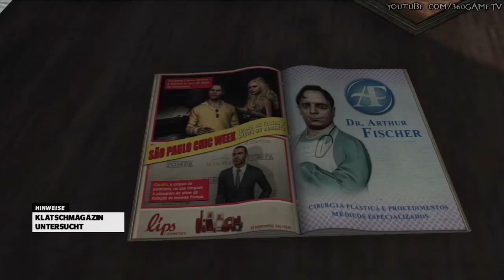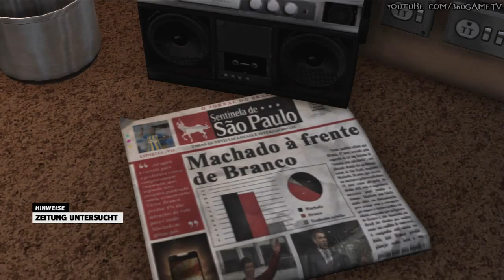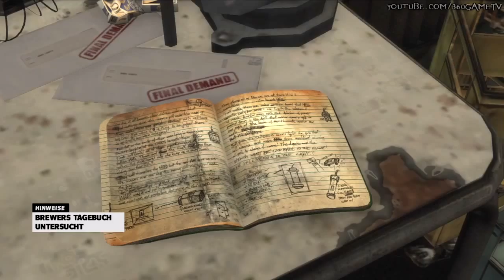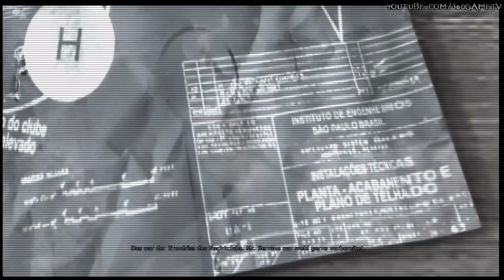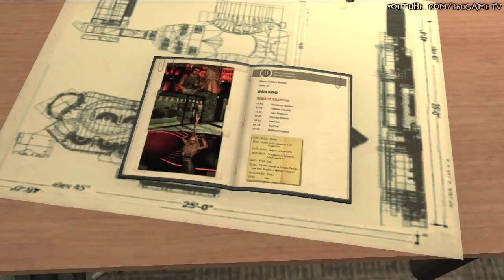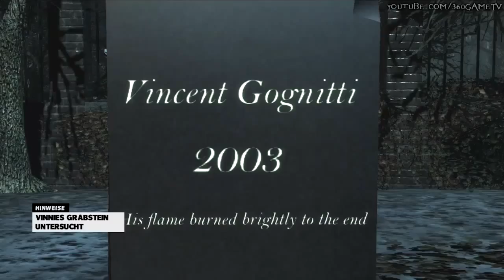Max Payne 3 - A License To Kill - An Echo Of The Past - Achievement Collectibles Guide Part 01 - HD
Max Payne 3 Collectibles Golden Guns Clues

Hier der 1. Teil der Sammelitems für folgende Erfolge / Trophäen

Lizenz zum Töten (A License To Kill)
Sammle alle goldenen Waffen (Collect All Golden Guns)

Erinnerungsstücke (An Echo Of The Past)
Finde alle Hinweise

Diesen Erfolg / Trophäe erhaltet ihr nebenbei mit beim sammeln

Riecher für den richtigen Ort (Sure Know How To Pick A Place)
Entdecke alle Touristen-Aufenthalte (Discover All Tourist Locations)

Chapter 1
00:07 Goldenes PT92 Teil 1 (Golden PT92 Part 1/3)
00:16 Klatschmagazin (Celebrity Magazine)
00:30 Goldenes PT92 Teil 2 (Golden PT92 Part 2/3)
00:43 Goldenes PT92 Teil 3 (Golden PT92 Part 3/3)
00:52 Foto (Dropped Photo)

Chapter 2
01:05 Goldenes 38 Rev. Teil 1 (Golden 38 Revolver Part 1/3)
01:15 Goldenes Mini-30 Teil 1 (Golden Mini-30 Part 1/3)
01:25 Flyer (Night Club Flyer)
01:35 Toter Fussballstar (Dead Soccer Star)
01:45 Goldenes 38 Rev. Teil 2 (Golden 38 Revolver Part 2/3)
01:56 Ex Cop
02:13 Stueck eines zerrissenen Kleides (Torn Dress Piece)
02:18 Zeitung (Newspaper)
02:25 Goldenes Mini-30 Teil 2 (Golden Mini-30 Part 2/3)
02:36 Goldenes Mini-30 Teil 3 (Golden Mini-30 Part 3/3)
02:50 Goldenes 38 Rev. Teil 3 (Golden 38 Revolver Part 3/3)
03:00 Halskette (Giovannas Necklace)

Chapter 3
03:14 Bild von Victor (Picture of Victor)
03:26 Blutflecken (Blood Stained Door)
03:36 Goldenes M10 Teil 1 (Golden M10 Part 1/3)
03:49 Goldenes M82A1 Teil 1 (Golden M82A1 Part 1/3)
03:58 Blutbefleckten Flur (Blood Stained Hallway)
04:08 Goldenes M10 Teil 2 (Golden M10 Part 2/3)
04:18 Goldenes M10 Teil 3 (Golden M10 Part 3/3)
04:26 Denkmal eines Fussballstars (Soccer Star Memorial)
04:36 Goldenes M82A1 Teil 2 (Golden M82A1 Part 2/3)
04:48 Goldenes M82A1 Teil 3 (Golden M82A1 Part 3/3)

Chapter 4
05:09 Goldenes 1911 Teil 1 (Golden 1911 Part 1/3)
05:16 Goldenes 1911 Teil 2 (Golden 1911 Part 2/3)
05:26 Goldenes 1911 Teil 3 (Golden 1911 Part 3/3)
05:35 Max NYPD Abzeichen (NYPD Badge)
05:43 Goldenes M500 Teil 1 (Golden M500 Part 1/3)
05:47 Zeitungsausschnitte (Newspaper Clippings)
05:55 Brewsers Tagebuch (Brewers Journal)
06:01 Goldenes SAF 40 Teil 1 (Golden SAF 40 Part 1/3)
06:12 Goldenes M500 Teil 2 (Golden M500 Part 2/3)
06:23 Goldenes SAF 40 Teil 2 (Golden SAF 40 Part 2/3)
06:35 Goldenes M500 Teil 3 (Golden M500 Part 3/3)
06:47 Goldenes SAF 40 Teil 3 (Golden SAF 40 Part 3/3)

Chapter 5
07:01 Geparkter Hubschrauber (Parked Helicopter)
07:10 Lösegeldforderung (Ransom Note)
07:18 Goldenes Micro 9MM Teil 1 (Golden Micro 9MM Part 1/3)
07:27 Video Camera
07:37 Goldenes Micro 9MM Teil 2 (Golden Micro 9MM Part 2/3)
07:45 Goldenes Micro 9MM Teil 3 (Golden Micro 9MM Part 3/3)
07:55 Branco Familien Foto (Branco Family Photo)
08:07 Zeitung (Newspaper)
08:15 Etagenpläne (Night Club Floor Plans)
08:25 Goldenes LMG 30 Teil 1 (Golden LMG 30 Part 1/3)
08:36 Goldenes LMG 30 Teil 2 (Golden LMG 30 Part 2/3)
08:45 Goldenes LMG 30 Teil 3 (Golden LMG 30 Part 3/3)

Chapter 6
08:59 Goldenes MD-97L Teil 1 (Golden MD-97L Part 1/3)
09:06 Akte über Fabiana (File on Fabiana)
09:14 Rodrigos Email
09:23 Architektonisches Modell (Architectual Models)
09:28 Goldenes MD-97L Teil 2 (Golden MD-97L Part 2/3)
09:37 Schulfotos (School Pictures)
09:50 Goldenes MD-97L Teil 3 (Golden MD-97L Part 3/3)
09:57 Leiche (Dead IT Guy)

Chapter 7
10:08 Ex-Cop
10:16 Foto von Serrano (Photo of Serrano)
10:23 Goldenes Schrotflinten Teil 1 (Golden Sawn-Off Part 1/3)
10:33 Tourist
10:45 Gang Tag (Lower Gang Spray)
10:51 Goldenes Schrotflinten Teil 2 (Golden Sawn-Off Part 2/3)
11:00 Goldenes SPAS-15 Teil 1 (Golden SPAS-15 Part 1/3)
11:10 Goldenes SPAS-15 Teil 2 (Golden SPAS-15 Part 2/3)
11:18 Gang Tag (Middle Gang Spray)
11:24 Goldenes SPAS-15 Teil 3 (Golden SPAS-15 Part 3/3)
11:35 Schrein für Claudio (Shrine to Claudio)
11:42 Flyer für Giovanna (Flyer for Giovanna)
11:53 Tütchen mit Oxidado (Bag of Oxidado)
12:02 Gang Tag (Upper Gang Spray)
12:08 Goldenes Schrotflinten Teil 3 (Golden Sawn-Off Part 3/3)

Chapter 8
12:20 Goldenes Auto 9MM Teil 1 (Golden Auto 9MM Part 1/3)
12:29 Valeries Grabstein (Valeries Tombstone)
12:37 Goldenes 608 Bull Teil 1 (Golden 608 Bull Part 1/3)
12:50 Goldenes Auto 9MM Teil 2 (Golden Auto 9MM Part 2/3)
12:58 Goldenes 608 Bull Teil 2 (Golden 608 Bull Part 3/3)
13:08 Nicoles Mausoleum
13:15 Vinnies Grabstein (Vinnies Tombstone)
13:24 Goldenes Auto 9MM Teil 3 (Golden Auto 9MM Part 3/3)
13:36 Goldenes 608 Bull Teil 3 (Golden 608 Bull Part 3/3)

Chapter 9
13:50 Bandenmitglied (Dead Gang Members)
13:59 Goldenes DE 50 Teil 1 (Golden DE 50 Part 1/3)
14:14 Totes UFE Mitglied (Dead UFE Members)
14:25 Goldenes M972 Teil 1 (Golden M972 Part 1/3)
14:37 Goldenes M972 Teil 2 (Golden M972 Part 2/3)
14:46 Tote Anwohner (Dead Residents)
14:56 Goldenes DE 50 Teil 2 (Golden DE 50 Part 2/3)
15:05 Goldenes M972 Teil 3 (Golden M972 Part 3/3)
15:15 Goldenes DE 50 Teil 3 (Golden DE 50 Part 3/3)